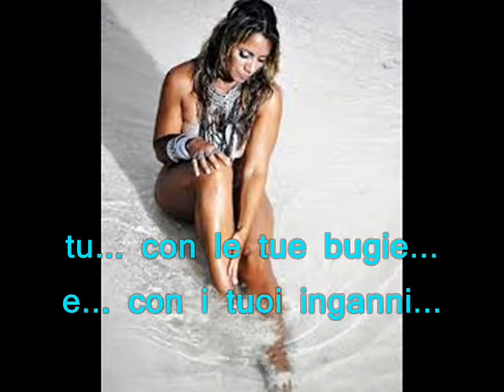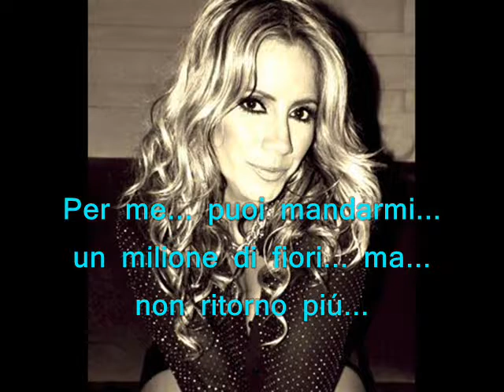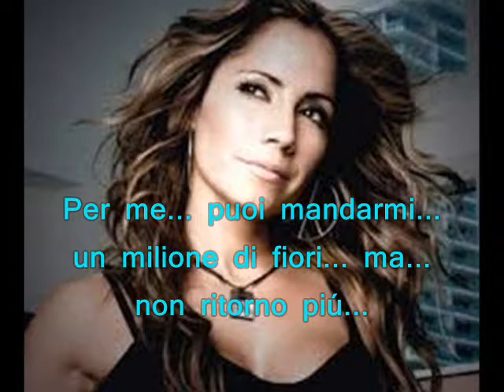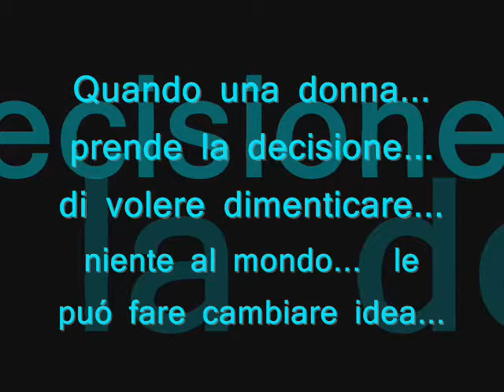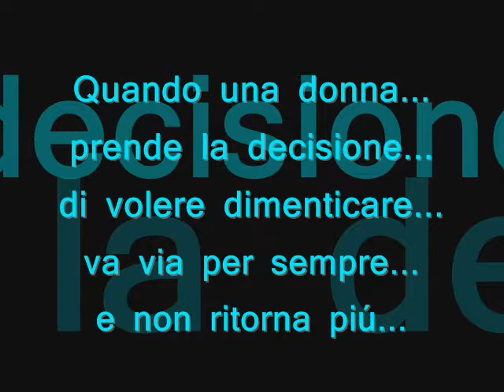Melina Leon Cuando una mujer con subs.en Italiano video by Giovy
Spero che vi piaccia la canzone.